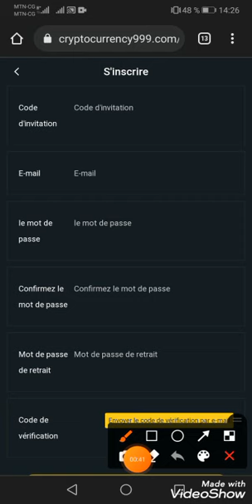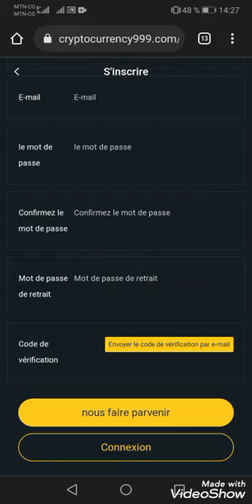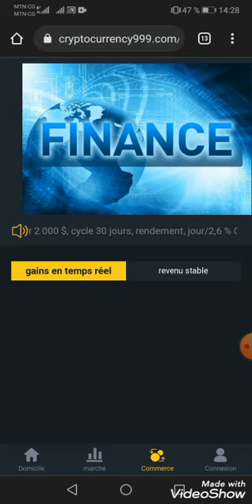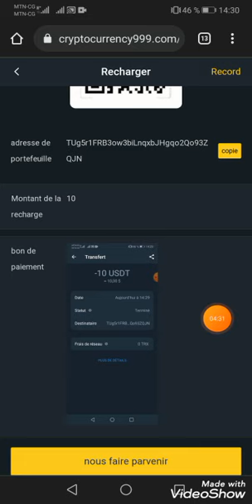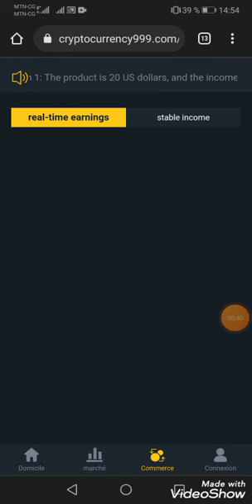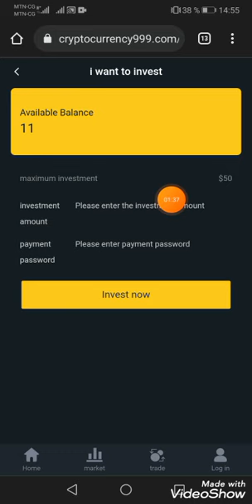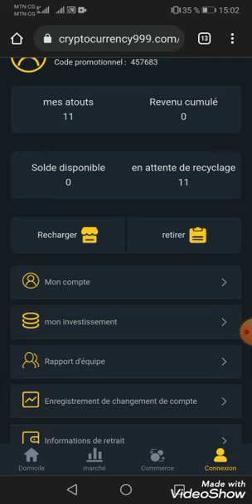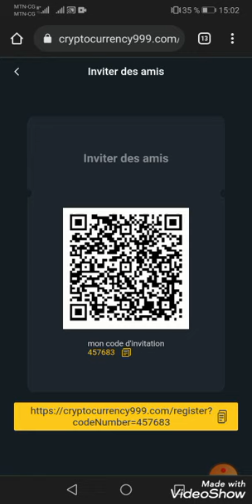Nouveau site pour gagner 1$ chaque 1h sans rien (facilement) gagner de l'argent en ligne rapidement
Nouveau site pour gagner 1$ chaque 1h sans rien faire (facilement) gagner de l'argent en ligne rapidement

(Titre)
Gains instantanés / Gagner facilement des dollars en 2022

Gagnez des commissions en partageant vos propres liens
Obtenez vos utilisateurs de premier niveau. 15% de l'investissement total
Obtenez votre utilisateur secondaire. Investissement total 6%
Obtenez votre utilisateur tertiaire. 2% de l'investissement total
Faites la promotion de votre lien de partage dans vos groupes WhatsApp, Facebook, YouTube, Instagram, Twitter et Telegram.
Inscrivez-vous et déposez via le lien de votre compte pour gagner des commissions.
Ces commissions seront envoyées sur votre compte et vous pourrez les retirer à tout moment.

argent facile
argent rapide
Google
PageSpeed
gagner argent en afrique
lancer business